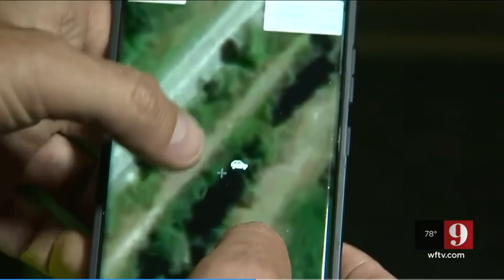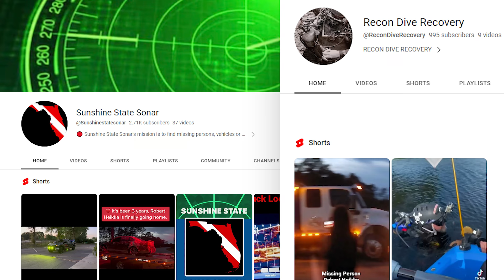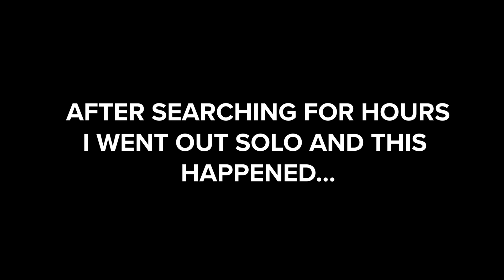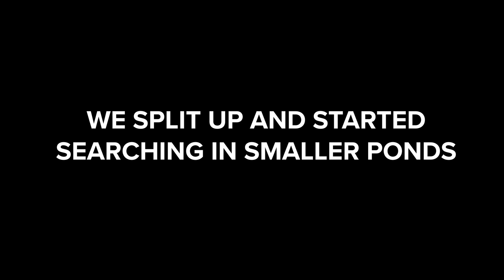SOLVED | Body Found Inside Vehicle of MISSING Florida Teacher 3-Years Later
The Volusia County Sheriff’s Office announced that a body was found inside of missing teacher Robert Heikka’s vehicle that was located in a canal on Saturday by @Sunshinestatesonar  and @ReconDiveRecovery  These guys are also volunteer search and recovery teams doing amazing work so please show them some love and follow their pages.

A year prior I helped searched for Robert and was unsuccessful but we did end up locating a stolen vehicle underwater and removed it. This previously unreleased episode shows our search efforts.

SHOW YOUR SUPPORT FOR SUNSHINE SONAR SEARCH TEAM!

We also used sonar to search for other missing vehicles to remove on our team channel    @wreckedandrecovered